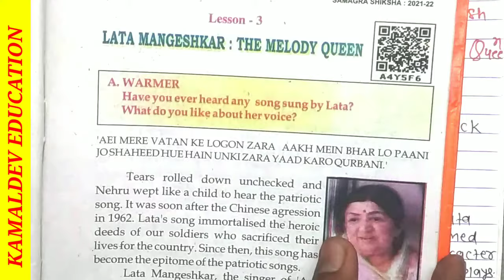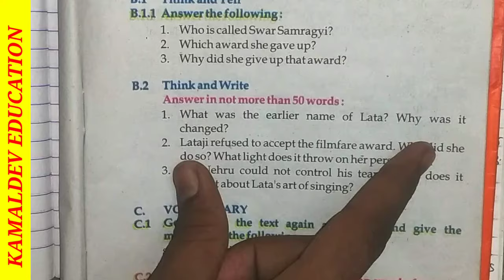Bihar board class 6 english chapter 3 question answer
Class 6 English Bihar Board Chapter 15 Question Answer | Lesson 15 | Class 6 | Bihar Board | Dev Sir

अगर आप वर्ग 7 के विद्यार्थी हैं और बिहार बोर्ड से तैयारी कर रहे हैं तो इस चैनल को सब्सक्राइब कर लीजिए क्योंकि इस चैनल पर बिहार बोर्ड वर्ग 7 का सभी विषयों का Solution किया जाता है इस वीडियो में..